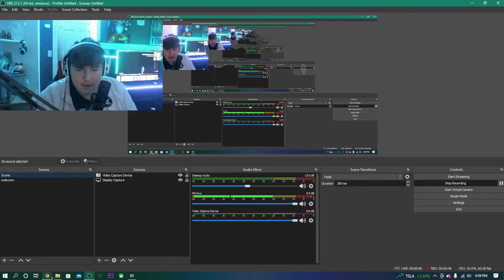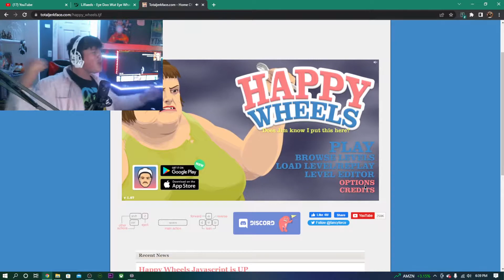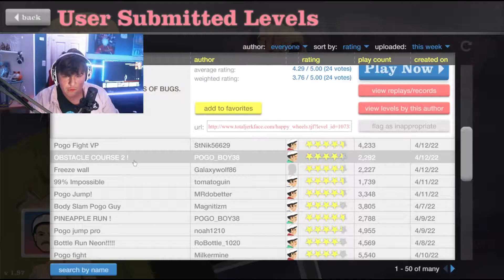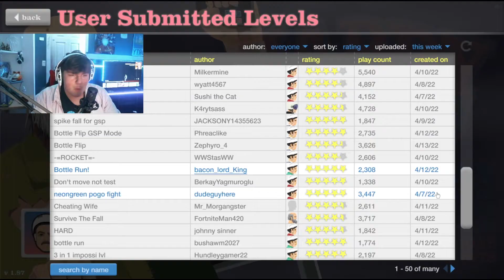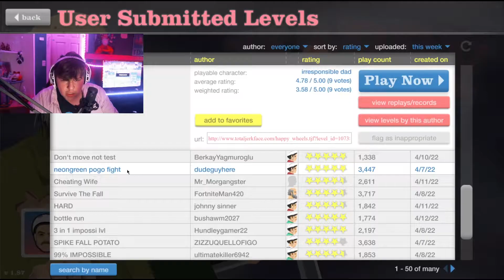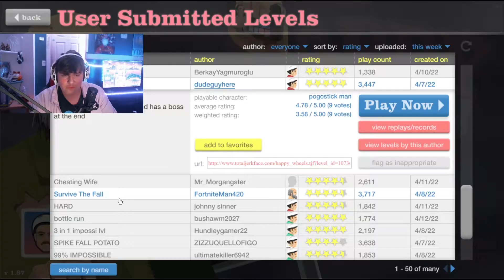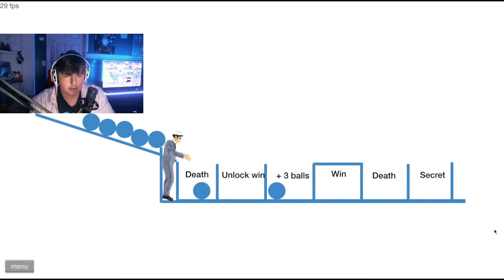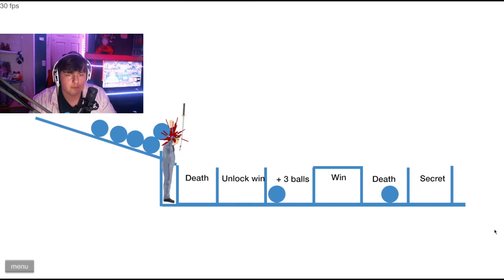SUPER MARIO BROSS!! | Happy Wheels